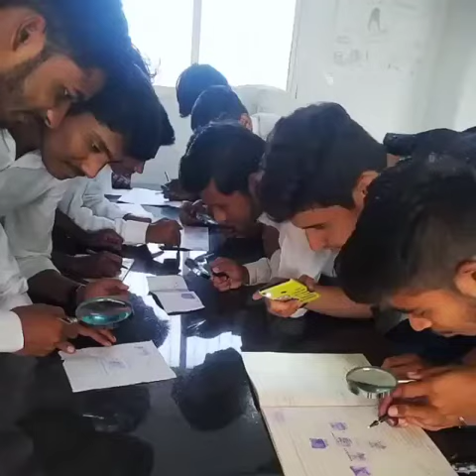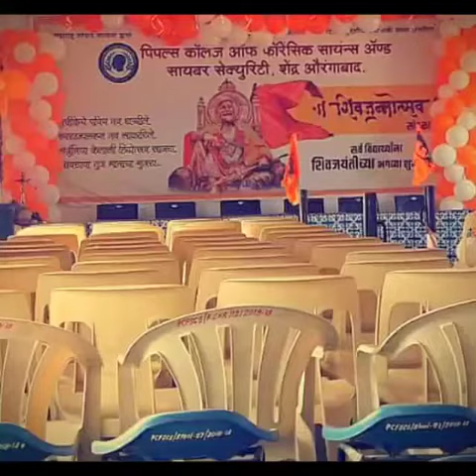PCFSCS- People's College of Forensic Science & Cyber Security, Shendra Premises, Aurangabad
College video created by our student Jagdish Rathod